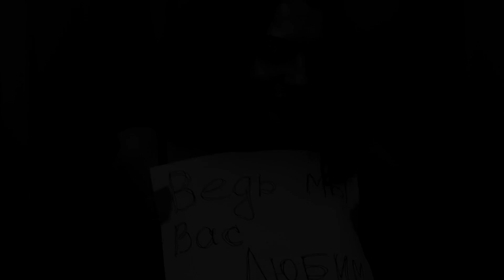Фабрика лайков.+18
Девушка,Kira niqht,БЛОГ,МОЙ БЛОГ,МОЙ ДЕНЬ,